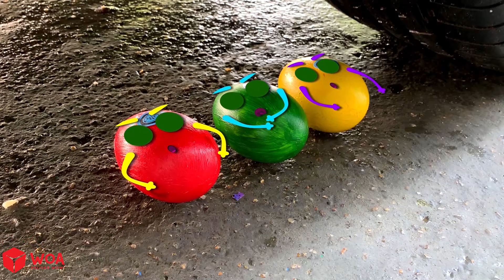Fun Experiment Car vs Hulk, Water Balloons, Watermelon | Crunchy & Soft Things vs Car | Woa Doodland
About Woa Doodland:
Woa Doodland is a channel that gives you new perspectives in life, see the world in a different way, you will find everything interesting and funny

We have edited and added value to the product by adding Doodles technology. Please cooperate happily for mutual development

CREDIT:
Producer - Dang Nguyen
Director - Phuong Anh Dinh
Scriptwriter - Thi Ha My Vu
Audio post production - Dinh Phuoc Vu
Artist  - Thu Phuong Dao, Thu Thao Dao
Animator - Thuy Nguyen, Phuong Dong Nguyen, Ngoc Minh Nguyen, Thi Linh Da Nguyen, Thi Nhung Tran
Props assistant - Hai Yen Nong
Channel Operations Manager: Linh Ha